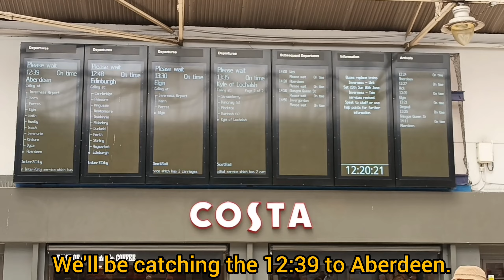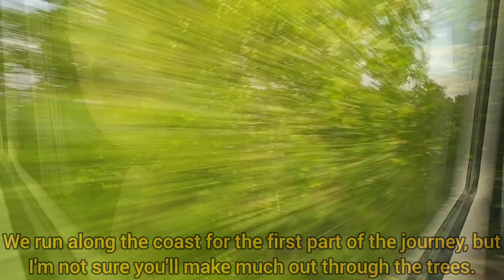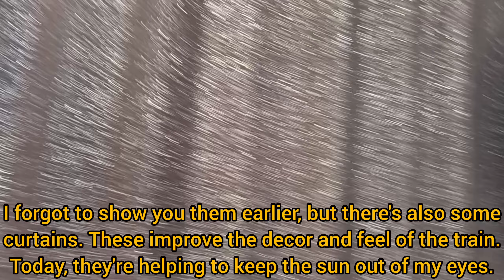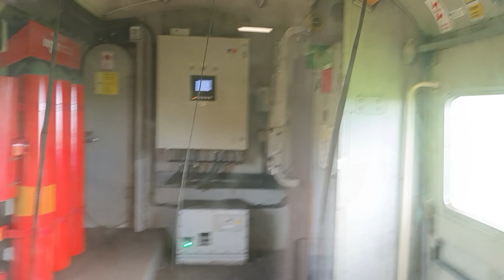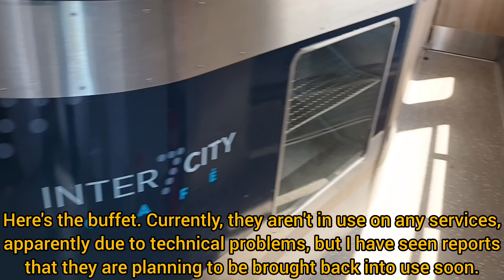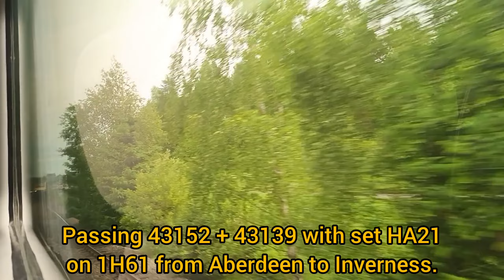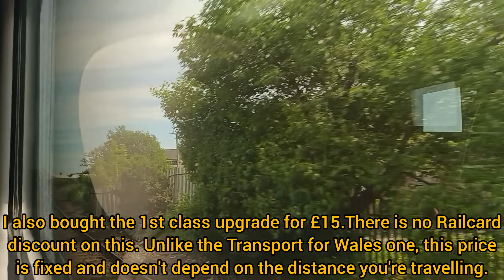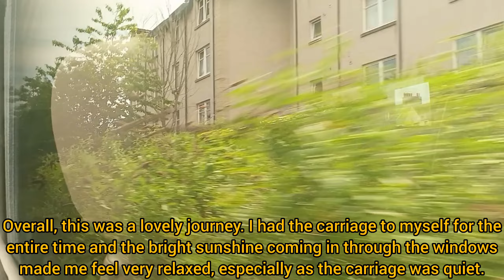Scotrail Inter7City HST First Class Review - Is It Worth It?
This time, we check out 1st class on one of ScotRail's Inter7City HSTs between Inverness and Aberdeen.

Date of travel: Monday 3rd June 2024.
Class of travel: First Class.
Seat: Coach A, Seat 18
Rolling stock: Two Class 43 Locomotives + Five Mark 3 coaches (Inter7City HST).
Train identity: 1A16.
Train type: Express Passenger.
Locomotive/Set numbers: 43141 + 43175 (set HA06).
Operator: ScotRail (SR).
Ticket type: Advance Single + 1st Class upgrade.
Ticket cost: £9.80 with 16-25 Railcard discount + £15 1st class upgrade (Total £24.80).
Starting station: Inverness [INV].
End station: Aberdeen [ABD].

Additional information:
First class:

All information derived from Realtime Trains.

All information correct at time of recording.